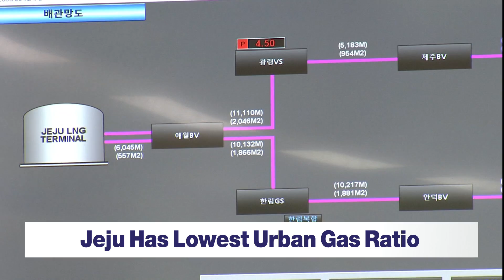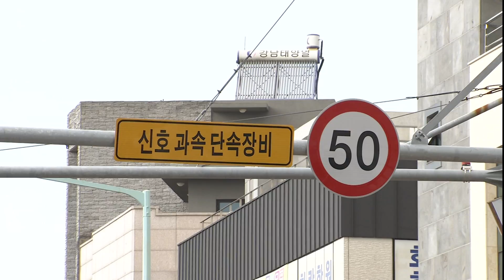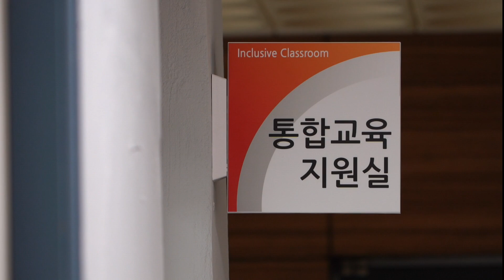221014 KCTV Jeju English News